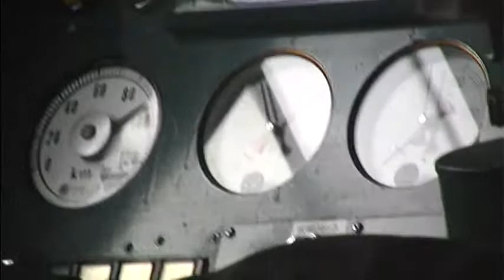快走キハ４０の車内から・・・。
ある夏の日、室蘭本線のキハ４０に乗った。結構なスピードで走っていたので思わず撮影。竹浦付近にて